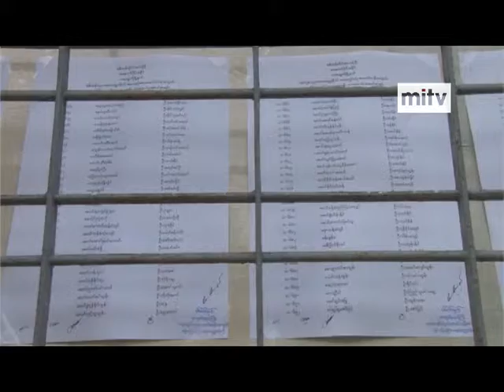mitv - Exam Results: Results out for Basic Education Students